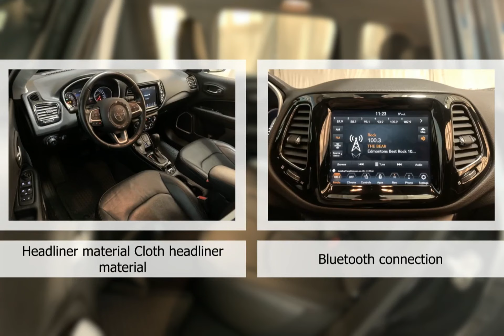2021 Jeep Compass IC12937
2021 Jeep Compass IC12937